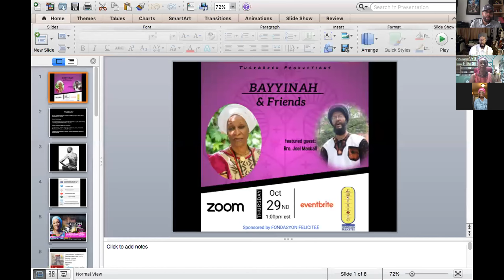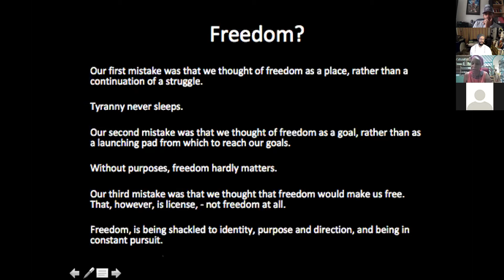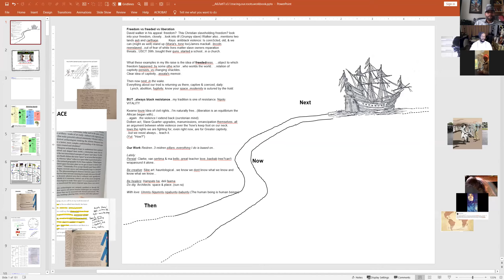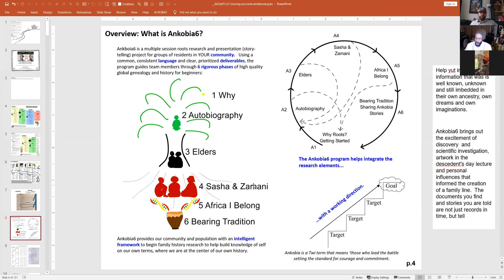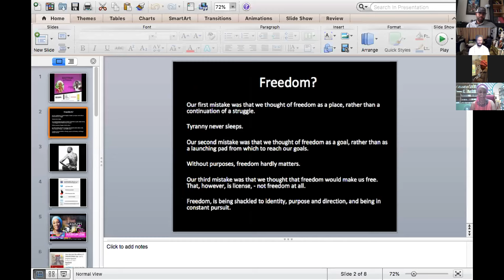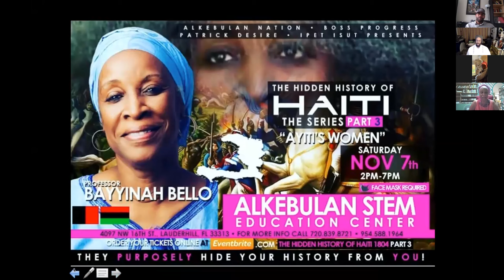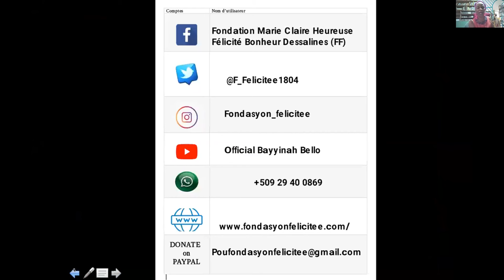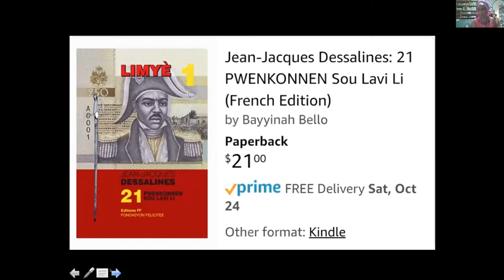Bayyinah & Friends feat. Joel Mackall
Professor Bayyinah Bello welcomes ancestry professional Joel Mackall for conversation about the importance of tracing your family lineage.